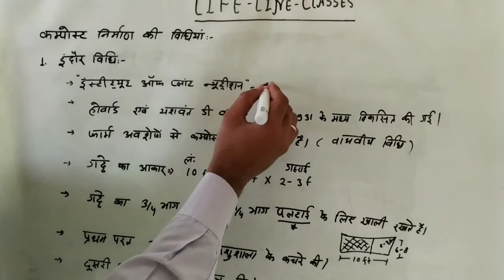कम्पोस्ट निर्माण की इंदौर विधि,INDORE METHOD , CLASS 12 , AAO , AG. SUPERVISOR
Compst nirman ki indore vidhi, कम्पोस्ट निर्माण की इंदौर विधि